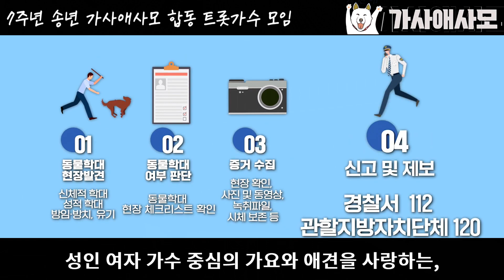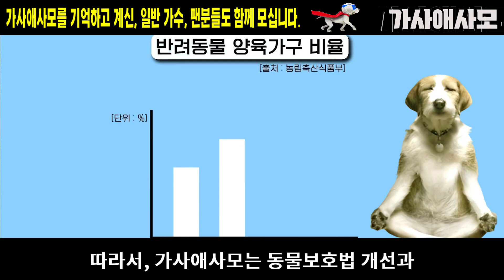[가요를 사랑하고 유기견 보호에 앞장서는 "가사애사모" 2023 송년의 밤 콘서트]동동악극단이 가사애사모와 함께합니다. 가사애사모 MBN 와락키스 어머니안부 문톡TV #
2023 가사애사모 7주년 송년의 밤 콘서트
가요를 사랑하고 유기견 보호에 앞장서는 동호회

가수 송란 회장님이 이끌고
대한민국 최조로 출범한 유기견 보호 동호회
성인 트롯가수 중심의  가요와 애견을 사랑하는, 가사애사모

2023 7주년 송년의 밤 콘서트가
12월 21일 목요일 저녁 6:00 ~ 9:00시까지
성동구 레노스블랑쉬에서 개최됩니다.

가사애사모를 기억하는 일반인 펜분들도 모십니다.